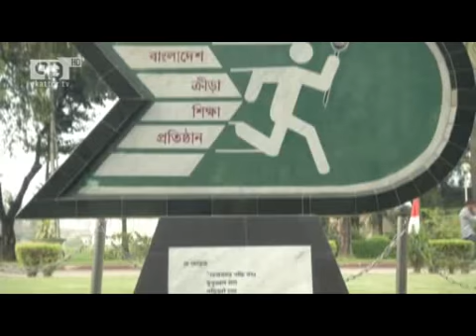রামু বিকেএসপির কাজ পরিদর্শন করলেন যুব ও ক্রীড়া প্রতিমন্ত্রী / Zahid Ahsan Russel / BKSP / Ramu